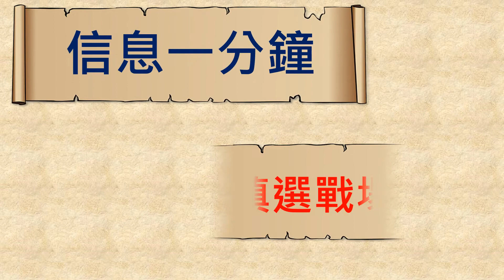[信息一分鐘] 慎選戰場道路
[信息一分鐘] 慎選戰場
講員：徐坤靖牧師 貴格會合一堂

完整信息請參看：

哈2:14 認識耶和華榮耀的知識要充滿遍地，好像水充滿洋海一般。